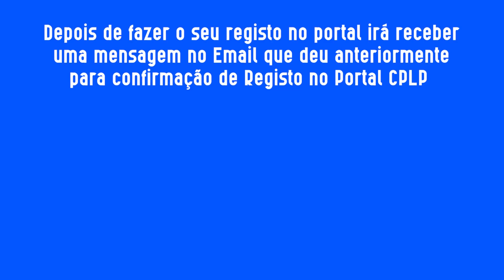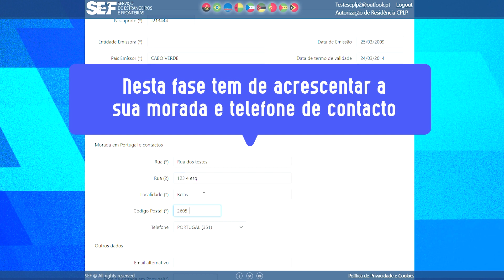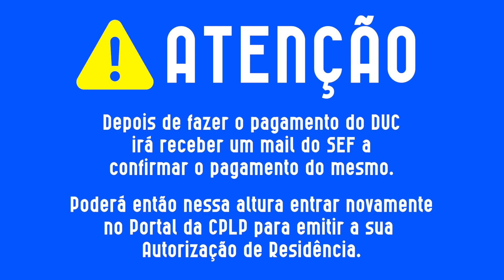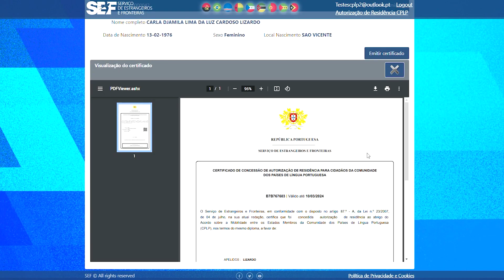Tutorial Autorização de Residência CPLP com Visto Consular/ GBBEZERRABR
Se é cidadão CPLP e tem um Visto Consular emitido após 31 de outubro de 2022, veja aqui como obter uma autorização de residência CPLP, de forma mais simples e mais rápida.